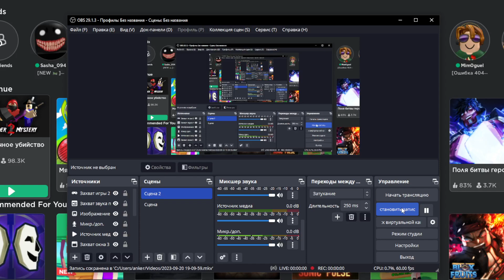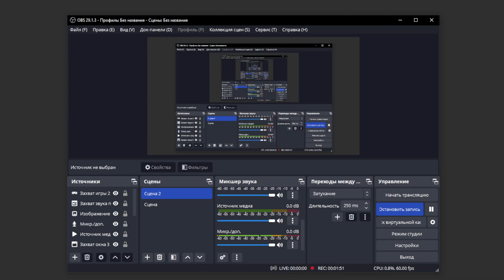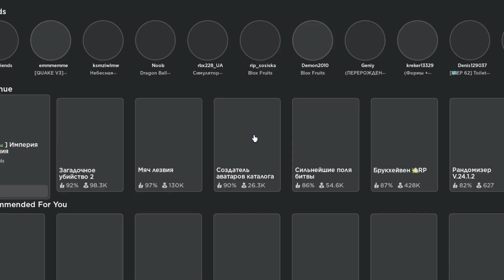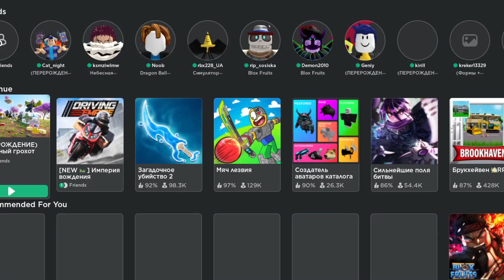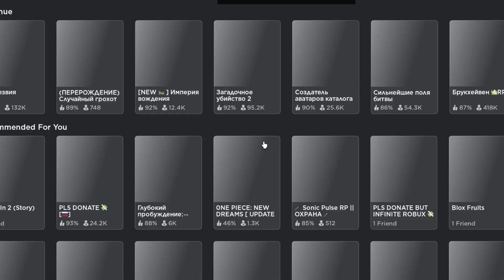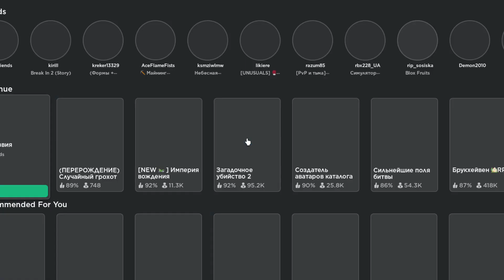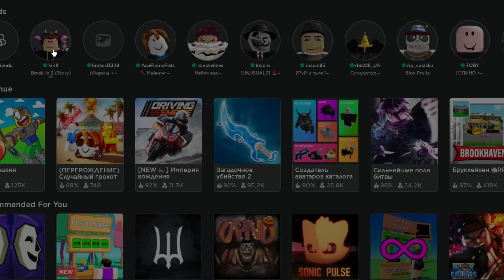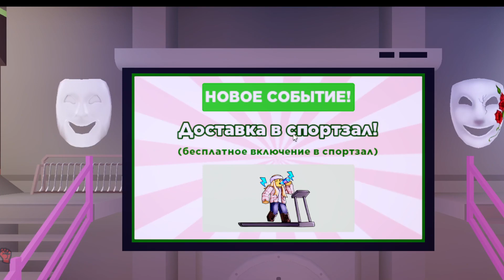Играю с своими друзьями ,_,